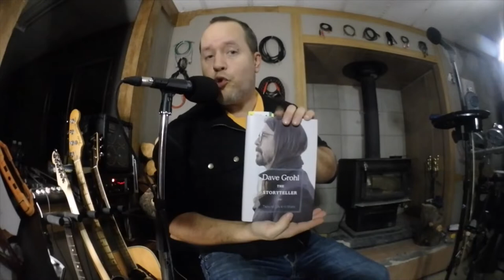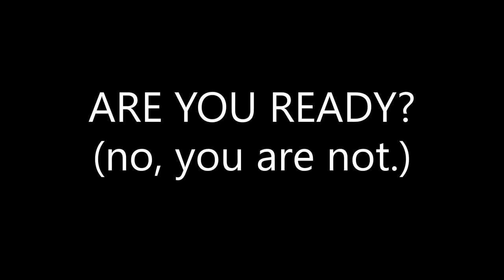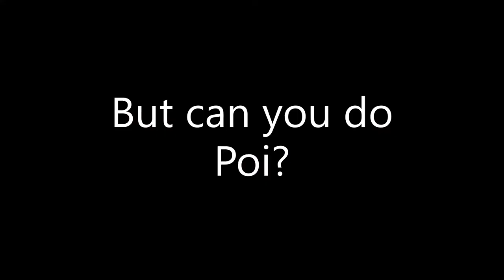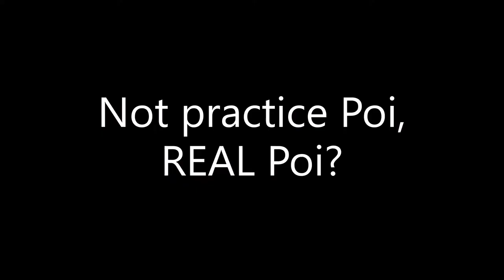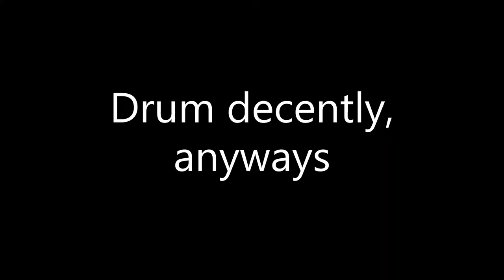Season 1 Episode 6 - My Percussion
I like to gyrate & hit things. Turns out I'm a natural!